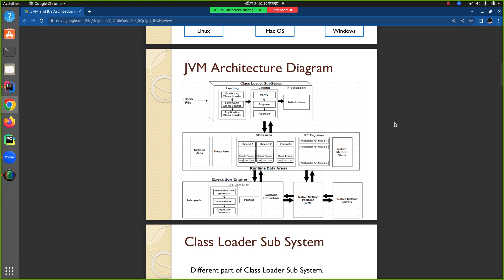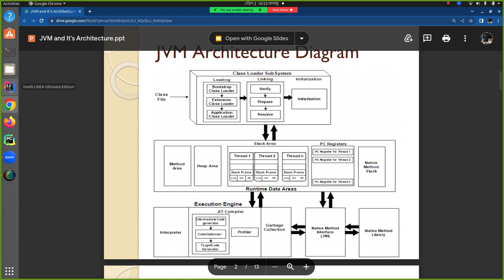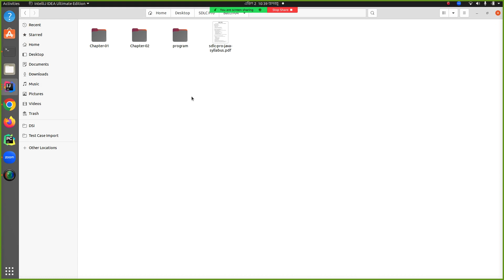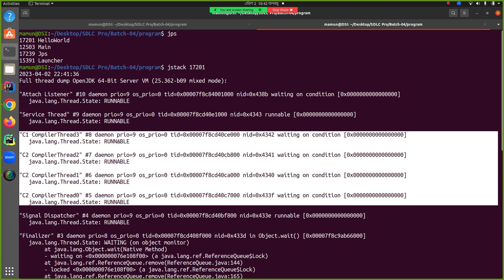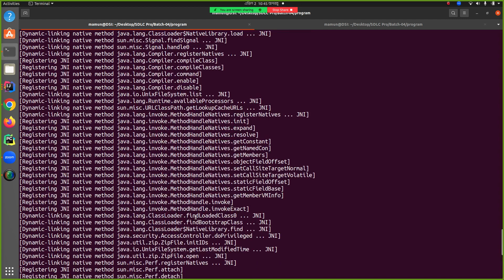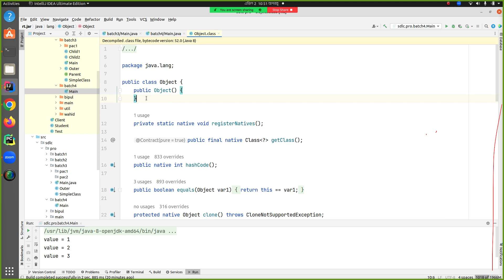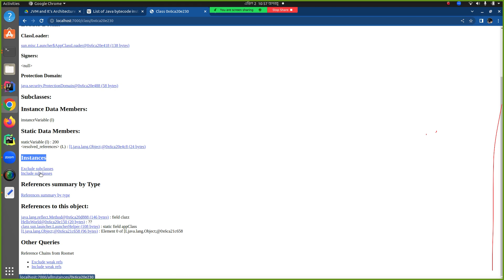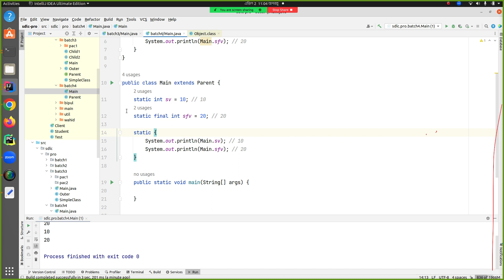Core components of Java | Chapter-02 | Part-04 | Batch-04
Core components of Java | Chapter-02 | Part-04
Covered in this lecture:
01. JVM Execution Engine
    i) Interpreter
   ii) Just-In-Time (JIT) Compiler
  iii) Garbage Collector
02. How byte code instructions are executed
03. Discussed about Java Native Interface (JNI)
04. Explained about Native Method Libraries